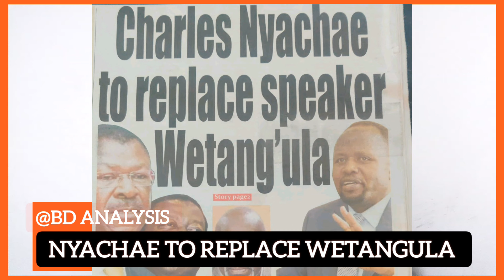🚨 SHOCKING REVELATION: Ruto RUSHED To Trans Nzoia To Fund NATEMBEYA To Take Down Wetangula!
enyanewsmedia

(Bonface Ouma).

         THANKS.